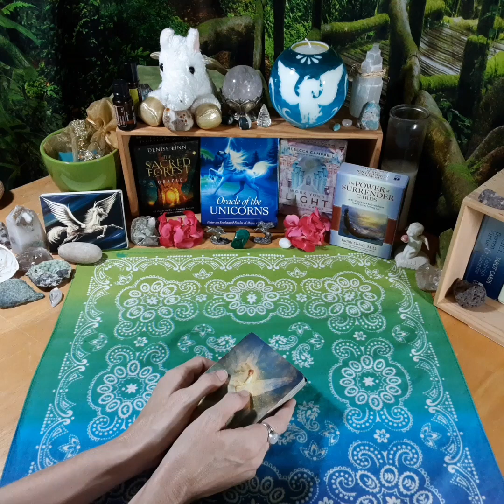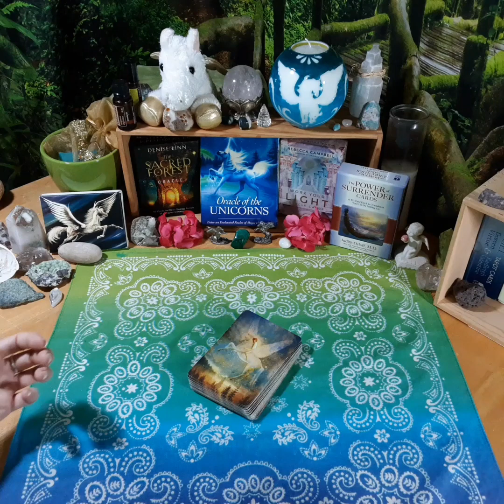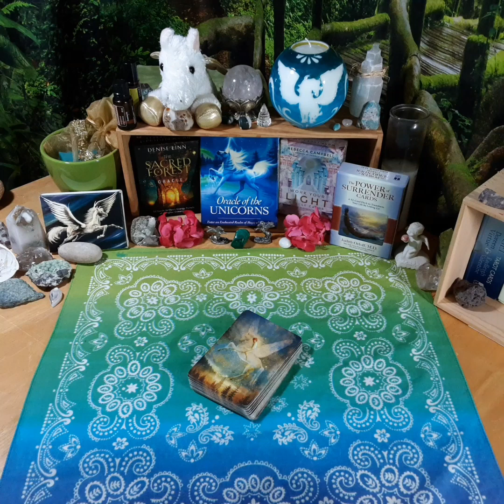Angel Number 444 Here Soothing Chaos Now ~ Twin Flame Self Love Empowerment Message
Real Angel Number 444 Meaning for the Twin Flame Empowerment Journey!

DM to DF Divine Masculine Energy Reading and Twin Flame Self Love Empowerment Message Today ~ Channeled message for the Divine Feminine and your INNER Masculine!

This powerful segment is extracted from the clarifying Divine Masculine Energy Reading today from our Twin Flame Tuesday Divine Masculine Energy Update for balancing energies within, healingtwinflames and overcoming twin flame separation pain. 💚

For this divine masculine energy reading today to balance the divine masculine and feminine energies within and achieve inner twin flame union, be sure to receive the full collective energy reading

The Twin Flame Journey Reading, Energy Update & Empowerment Message is published every other Tuesday to support you in looking for, finding and reclaiming your power on your journey.

Watch to see the oracle cards revealed. Listen to hear the message received. 💚

May this Divine Masculine reading and empowerment message today reach the Goddess rising to receive it when she is ready to receive it. 💚

Be sure to LISTEN to the poetic expression short to receive the sound energies now included, too, through these words spoken

♡💚♡ TWO FREE mini Affirmation Stations for you to download and play ON REPEAT to truly reprogram your mind to think what you WANT it to think and be more positive thinking morning, noon and night!

♡💚♡ For all the resources, spaces and places I have to serve and support you along your Self Love Empowerment Journey of inner child healing, healing twin flames and so much more, here's my Links to Empowerment

The new schedule of main video energy readings, coaching and affirmation videos is guided to be as follows:
💚 Super Signs Sunday Divine Feminine Energy Reading & Empowerment Message for Goddesses Rising now published MONTHLY the first Saturday of each month.
💚 Twin Flame Tuesday Divine Masculine Energy Reading & Empowerment Message for the Healing Twin Flames Journey_ published MONTHLY the first Tuesday morning the same week following Super Signs Sunday.
💚 Affirmations that cover the full spectrum of self love empowerment to twinflameempowerment, inner child healing to healing DivineFeminine energy... all you need to be reclaiming your power to rise and thrive... are published as SHORTS and full screen videos occasionally throughout each month!